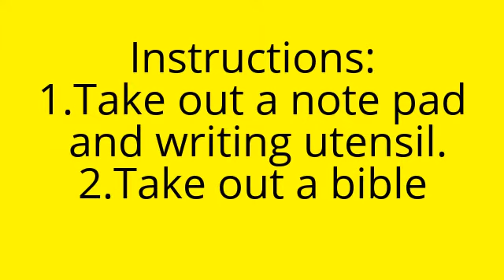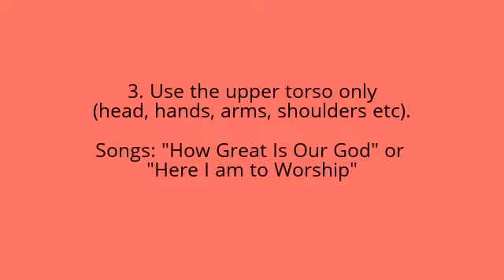PRAISE DANCE 201: PRAISE DANCE ACCORDING TO G.U.M ("EL").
This video series will explore the different names of God as it relates to praise dance. We will examine the names of God and its meaning through scriptures and songs.

Songs of the Day:
1. Here I am to Worship- Israel Houghton-lyrics
 2. How Great is our God- Chris Tomlin-lyrics